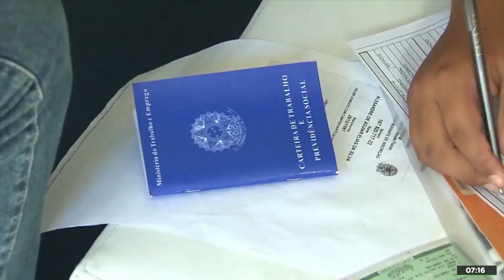Com pandemia, previsão é de recuo de 8% do PIB no Brasil em 2020 🎙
O diretor técnico do Dieese, Fausto Augusto Junior, analisou nesta terça-feira (26) os impactos na economia brasileira que já vinha em declínio antes da pandemia causada pelo coronavírus. Segundo ele, se confirmada a projeção de especialistas de queda de 8% no PIB Brasileiro, o país atingirá nível histórico com muita dificuldade de recuperação. Assista ao vídeo.